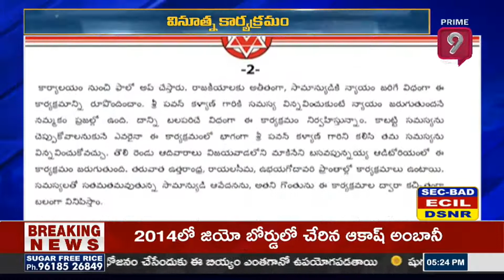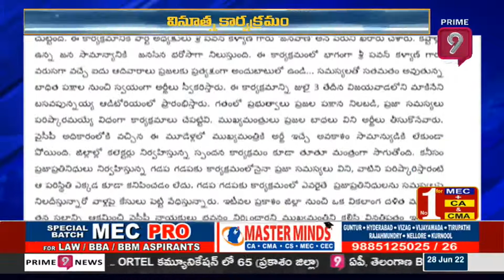జనంలోకి జనసేన రంగంలోకి నాదెండ్ల | Nadendla | Prime9 News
జనంలోకి జనసేన రంగంలోకి నాదెండ్ల

Prime9 News LIVE | Prime9 Telugu News LIVE | Prime9 LIVE